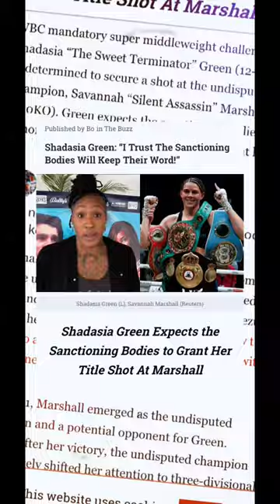Shadasia Green vs. Savannah Marshall, is Savannah game?